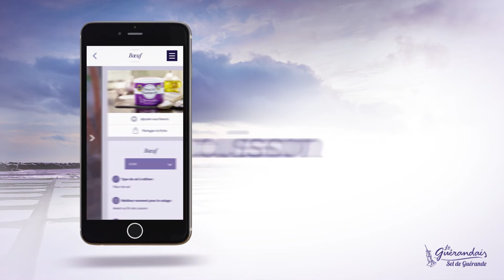Application Bien saler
Apprenez à bien saler avec votre smartphone: tout savoir pour saler juste et saler mieux pour encore plus de saveurs et de plaisir.